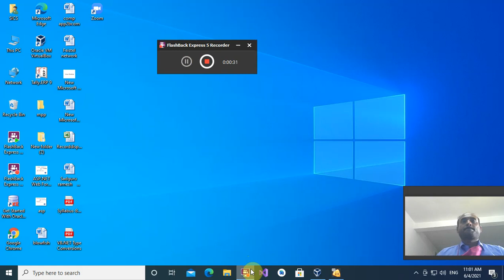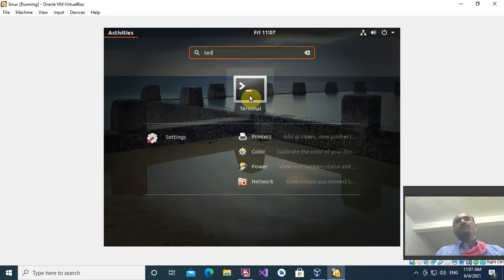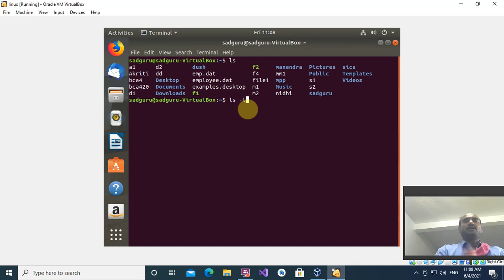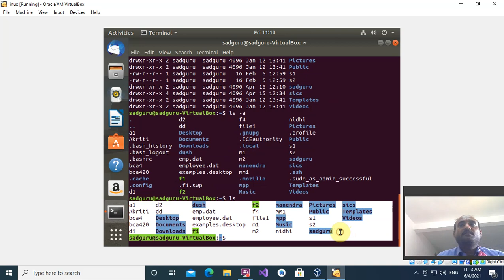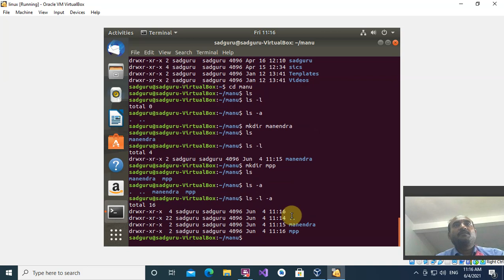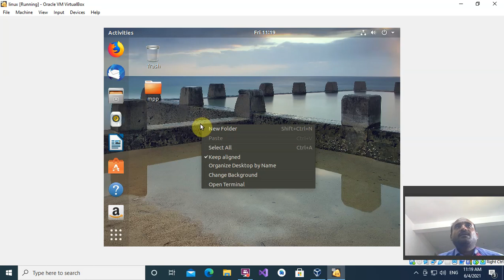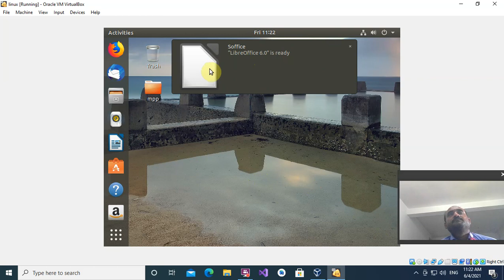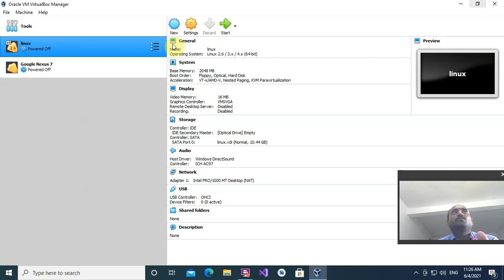Linux Commands- ls,mkdir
2BCA Working With OS